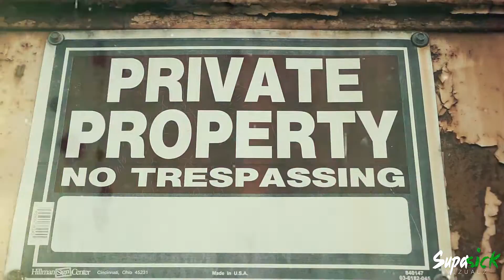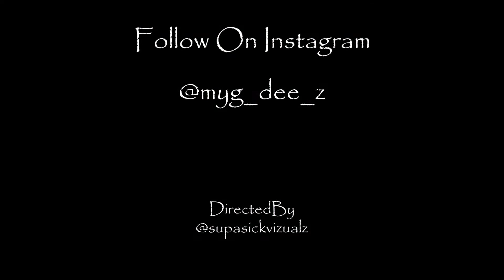Real Dee-Z - Lift Me Up | (Official Video) shot by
Album : Mind Ya Grind Lifestyle